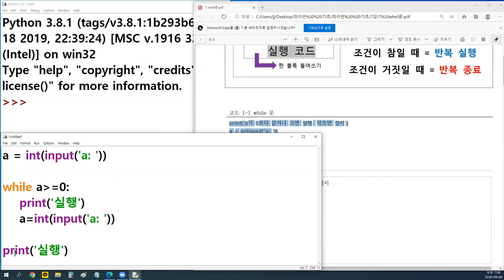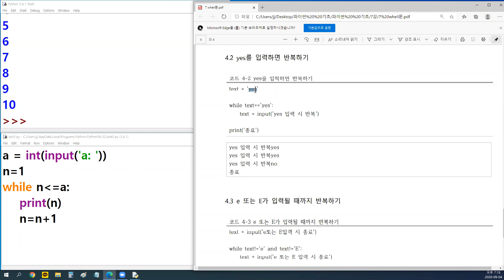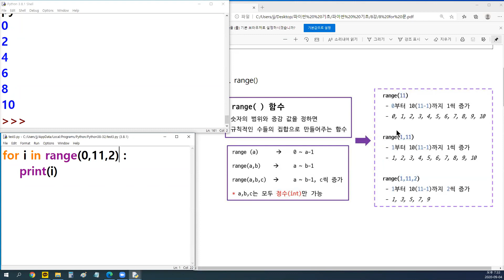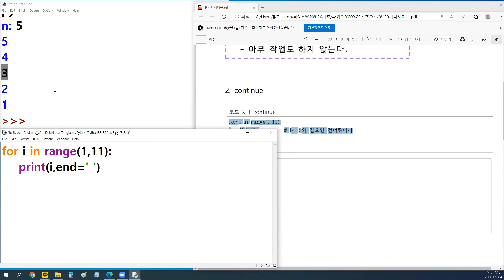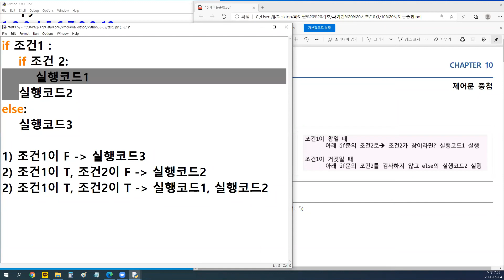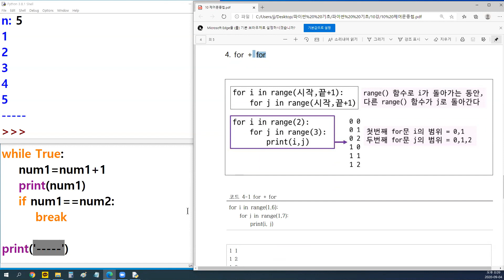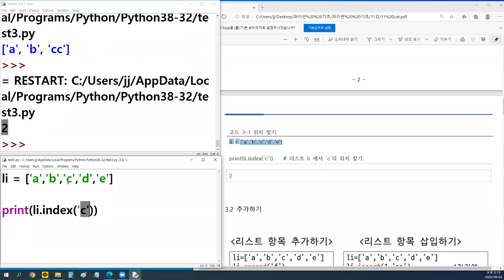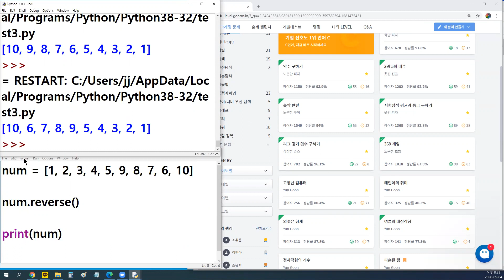파이썬 왕기초 (while, for, list 다루기) 줌 버전